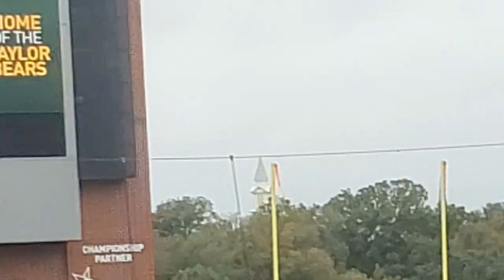Sabine Cardinal Band State Performance 🎺 McLane Stadium, Baylor University